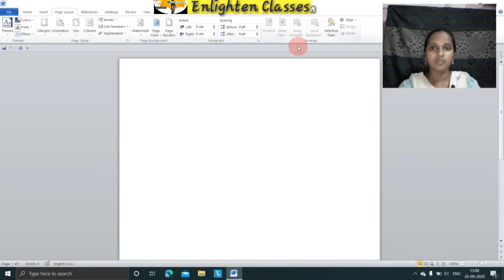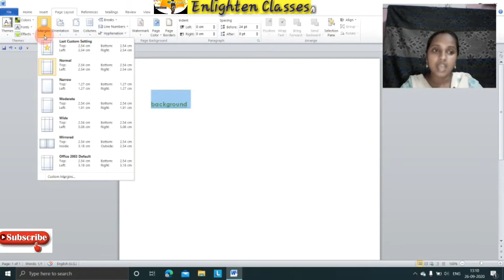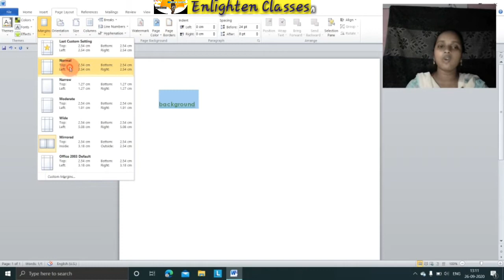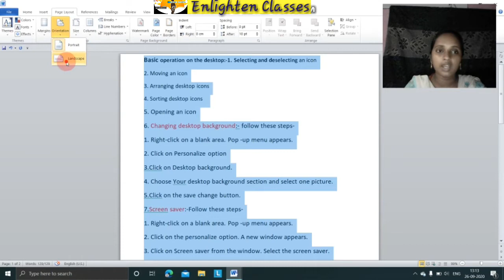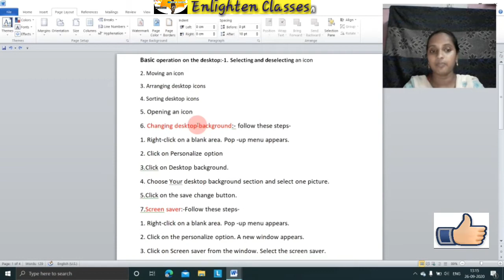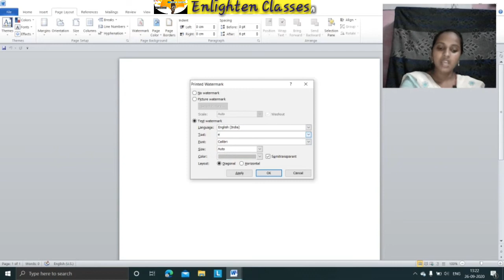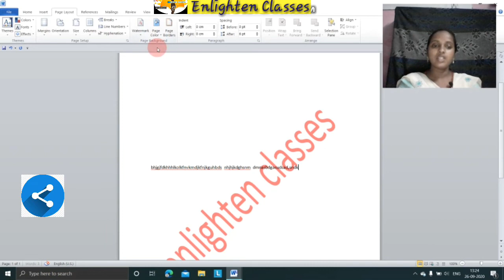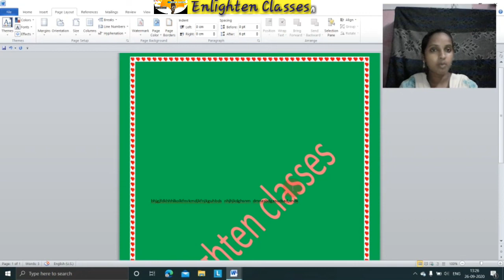Page Layout tab in M.S.WORD